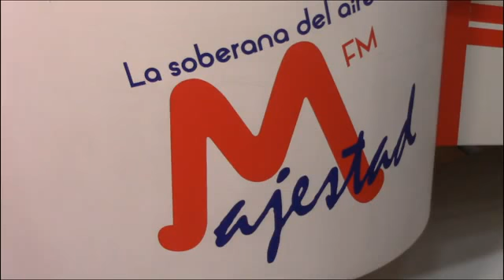A PRIMERA HORA 11 DE MARZO DE 2020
Noticiero "A Primera Hora" del 11 de marzo de 2020.

Entrevistados:

Patricio Acosta, Pdte. de la Cámara de Comercio de Quito; Alberto Acosta, analista; Anyelo Acosta, Director de la DAC; y Santiago Pérez, director de encuestadora Clima Social